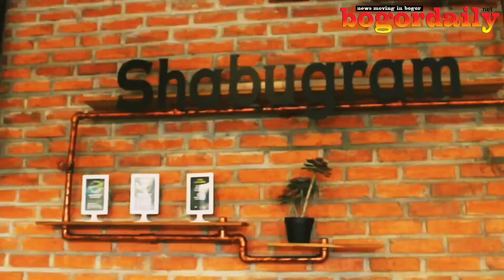Shabugram - resto murah rasa mewah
Yuk Terus Simak *Bogordaily.net*

Follow Instagram *@bogordailynews*,

• News Moving in Bogor •